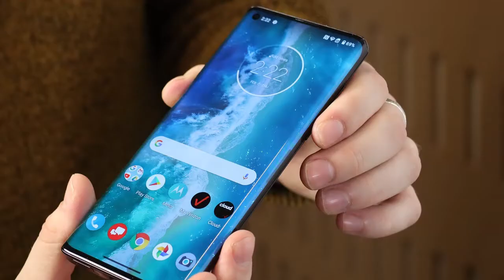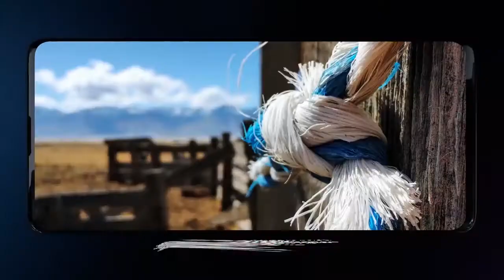Motorola Edge+ Review || 108MP Camera,5G SD865 || protrends92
Motorola's Edge+ is here... and we have  to talk about its waterfall displays!
It's been four years since Motorola last launched a high performance flagship phone, they used to one of the top android manufacturers Motorola has produced dozens of good but low-cost and power mobile devices Motorola is back now with its own flagship smartphone in 2020. This is a Motorola Edge Plus.phone 2020